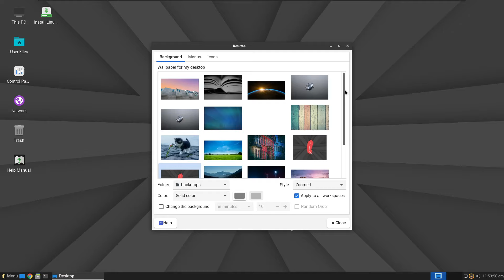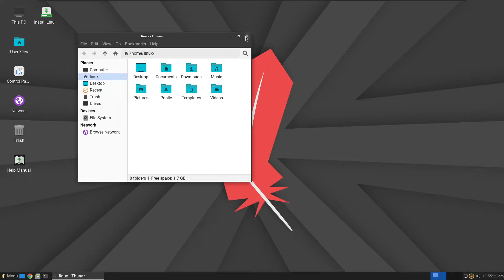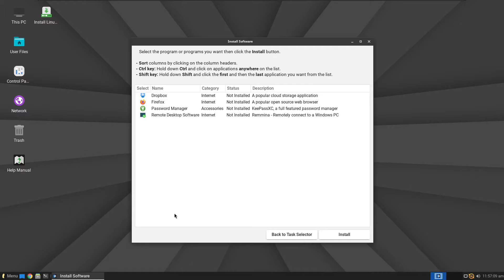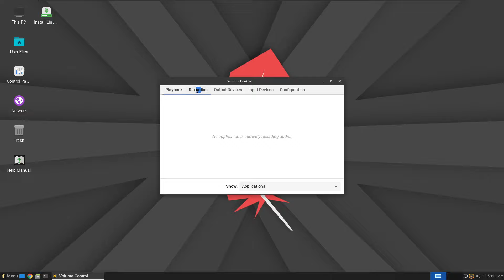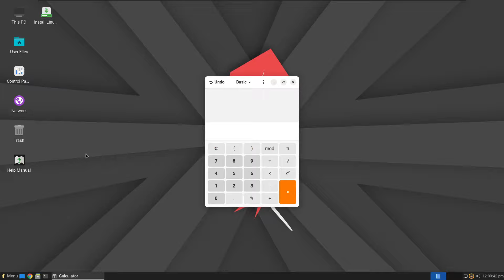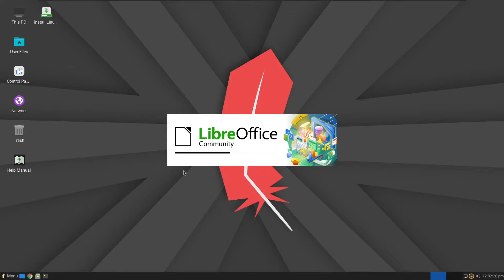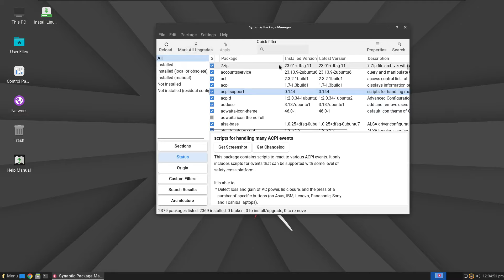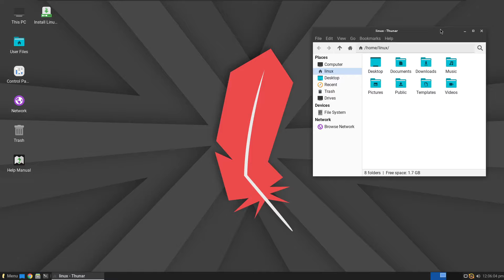New Release: Linux Lite 7.0 RC1 Xfce Desktop, Simple Fast Free - Review en Español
Jerry Bezencon ha anunciado la disponibilidad de la primera versión candidata para Linux Lite 7.0, una próxima actualización importante de la distribución de Linux basada en Ubuntu del proyecto con Xfce como escritorio preferido. Este será el primer lanzamiento de la distribución basado en Ubuntu 24.04 con soporte a largo plazo. "Linux Lite 7.0 RC1 ya está disponible para pruebas. El tema de esta serie es la madurez. Hemos estado ofreciendo Linux Lite durante 12 años y, en ese tiempo, hemos integrado muchas características sugeridas por la comunidad, además de aprovechar una base sólida y segura Linux Lite 7.0 final, nombre clave Galena, se lanzará el 1 de junio de 2024. Cambios: vista dividida de Thunar 4.18.8; nuevas diapositivas de instalación; muchos otros ajustes y cambios; tema de ventana; - Papirus; Fuente - Roboto Regular Detalles: Kernel de Linux 6.8 (kernels personalizados también disponibles a través de nuestro repositorio para las versiones 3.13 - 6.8), Chrome 124.0, Thunderbird 115.10.1, LibreOffice 7.6.6.3, VLC: 3.0.20, Gimp: 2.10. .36. No hay actualizaciones hacia o desde las versiones de RC. Las versiones de RC son solo para pruebas y no se recomienda ejecutarlas como sistema operativo principal o secundario. Continúe con el anuncio del lanzamiento para obtener más información y capturas de pantalla.

Requerimientos Mínimos:

Procesador: 1 Ghz o superior
Memoria RAM: 768 MB o más;
Disco Duro: 8GB o más;
Resolución VGA: 1024X768;
Medios: Unidad de DVD o Puerto USB para correr la imagen ISO.